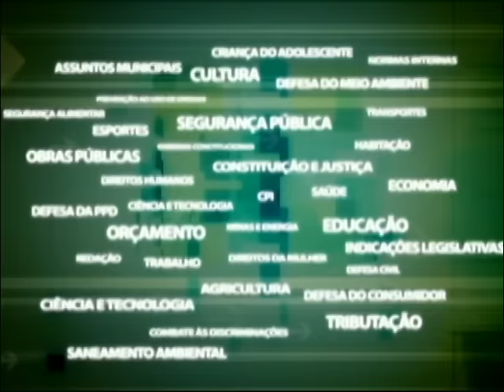Comissão Educação - Ocupação Faetec